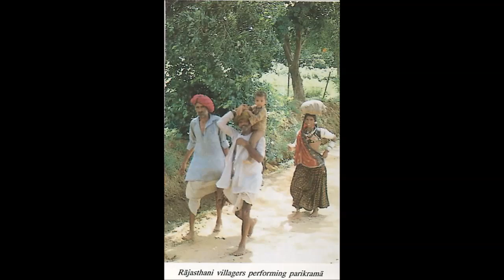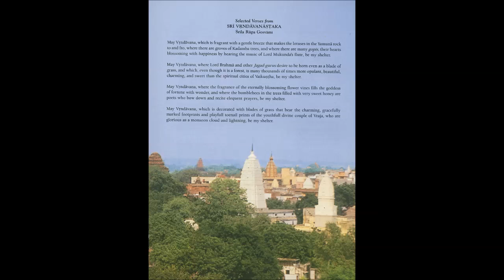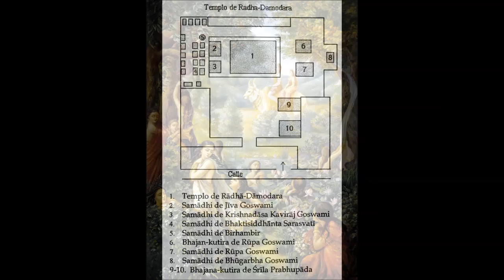Bhagavad-gita As It Is 1972 Complete - 00C - Introduction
TEXT:
This is Mahājana dāsa's narration of the complete "Bhagavad-gītā As It Is - Macmillan 1972 Edition" with original Sanskrit text, Roman transliteration, English equivalents, translation and elaborate purports:

Here are Śrīla Prabhupāda's original books with cover art in PDF, ePUB and Kindle format (PRC). There are also MP3 audio books, high resolution paintings and more: